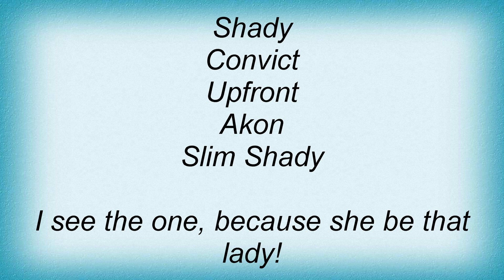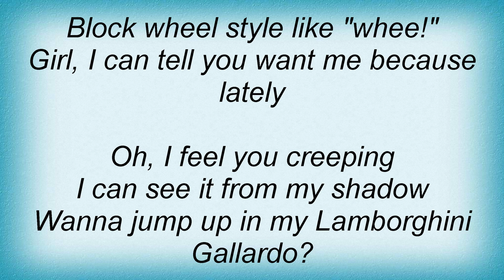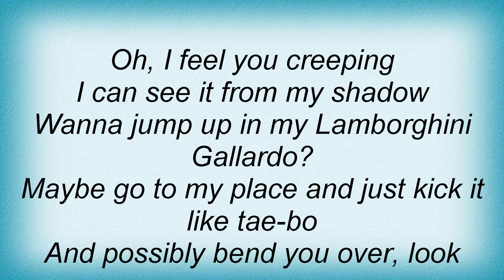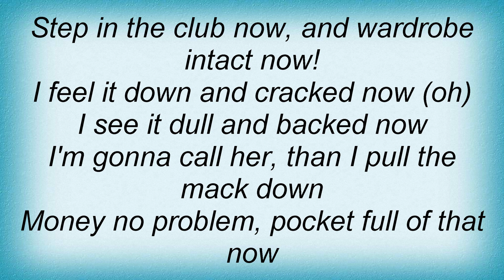Akon - Smack That Lyrics